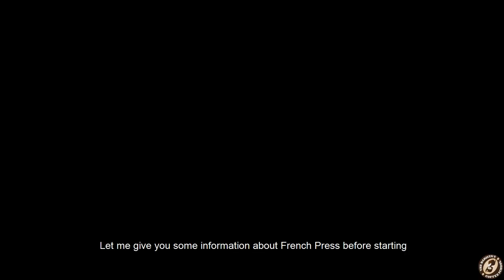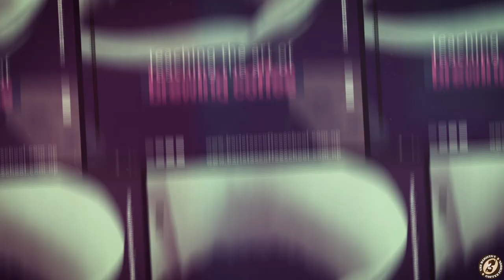How to Brew French Press - Nepali Coffee